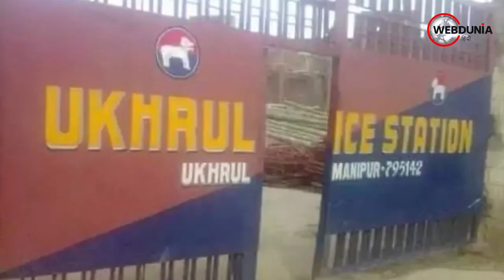Manipur Violence: मणिपुर में हिंसा, उखरुल में भीड़ ने पुलिस थाने से लूटे हथियार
मणिपुर के उखरूल कस्बे में 2 गुटों के बीच झड़प के दौरान भीड़ ने एक पुलिस थाने पर धावा बोल दिया और हथियार लूट लिए। अधिकारियों ने गुरुवार को इंफाल में यह जानकारी दी। कस्बे में 'स्वच्छता अभियान' के तहत एक विवादित भूमि की सफाई को लेकर बुधवार को 2 गुटों के बीच हुई गोलीबारी में 3 लोगों की मौत हो गई और 20 लोग घायल हो गए। हिंसा के दौरान पुलिस थाने पर हमला किया गया।